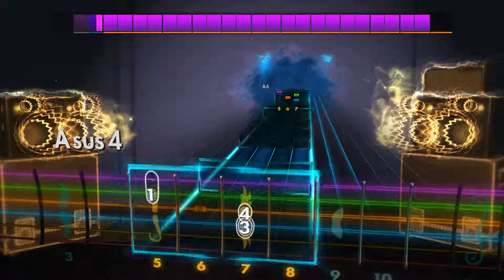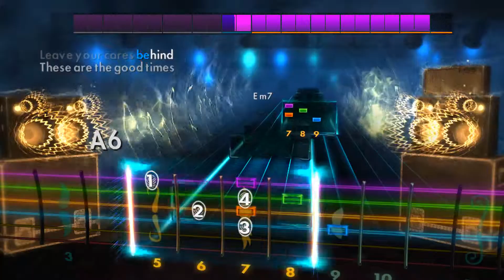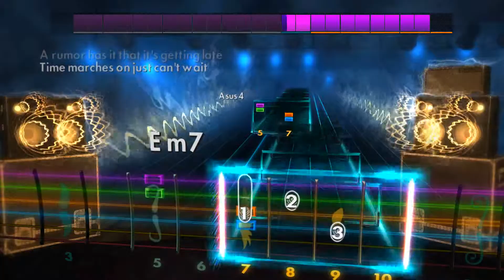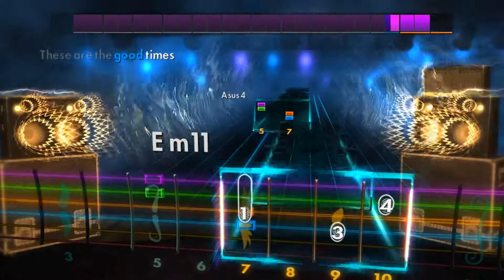Good Times - Chic Rhythm